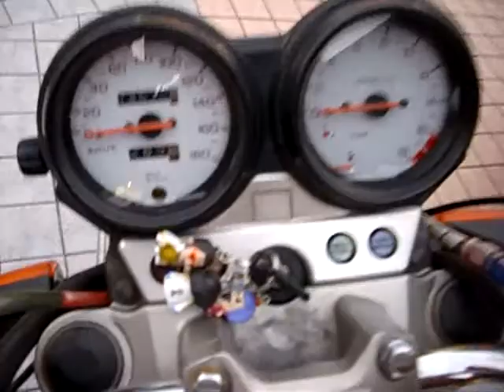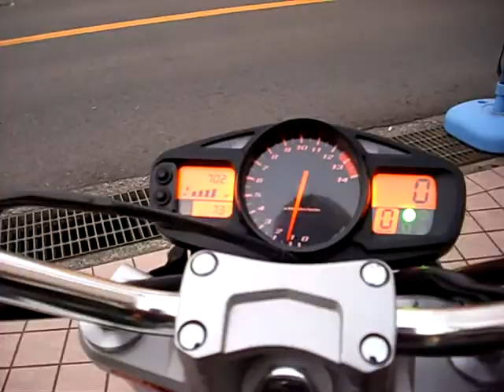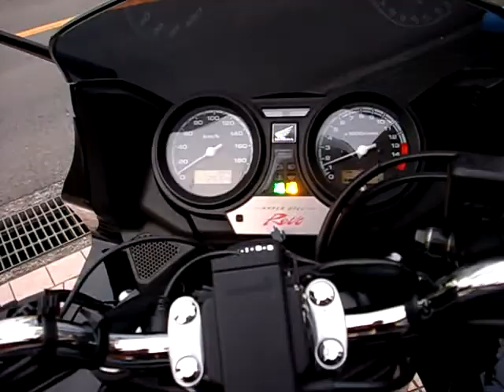HONDA HORNET250 ホーネット CB250F TSR テクニカルスポーツレーシング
HONDA HORNET250 ホーネット　CB250F TSR レーシングマフラー　テクニカルスポーツレーシング　ホンダ・CB400スーパーフォア　CB400SF HYPER VTEC Revo NC42　HONDA　2011　GSR400   GSR400 ABS　Suzuki　スズキ・GSR　ジーエスアール　SUZUKI GSR750　GSR600　PURE SPORTSTYPE TWOTAIL　チタンブルー／ソリッド CB400SF SP忠男